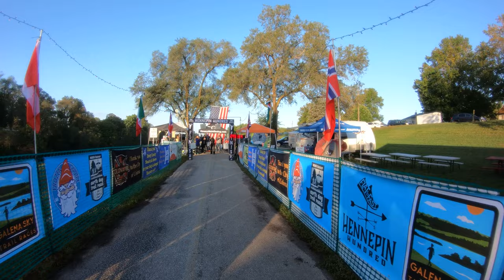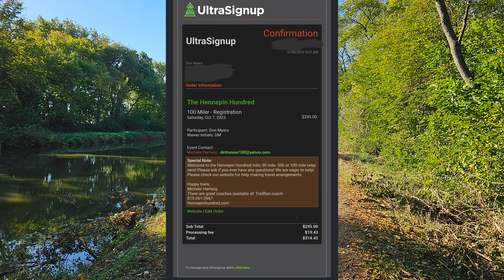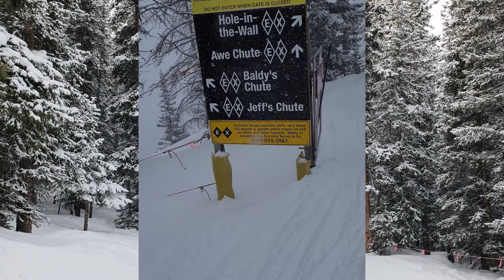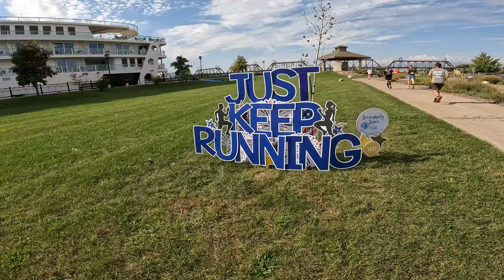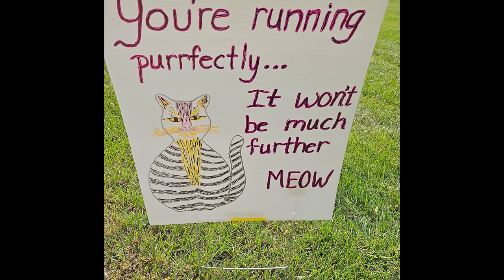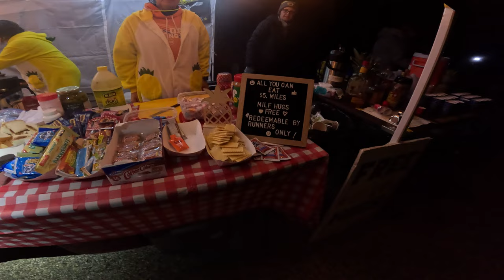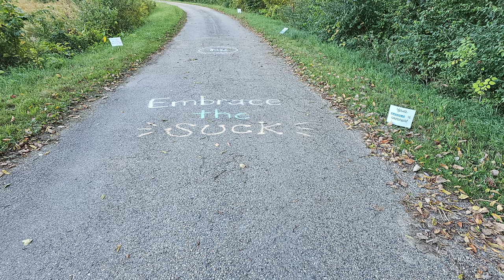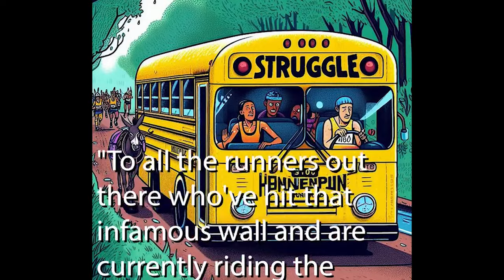SUB 24 The quest for the "BIG BUCKLE" A Hennepin Hundred story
A 4 year journey. It started with my first sub-24 attempt in 2019. The story continues when I registered in Dec '22 for my 2nd attempt at that Hennepin sub-24 buckle. This video dives into much of my 10 month training, facing many hurdles along the way, including injuries, weather and the long, grueling hours at work, away from home. This video really shows you how in depth my struggle was to get to that amazing finish line. Thank you for taking the time to watch my journey!